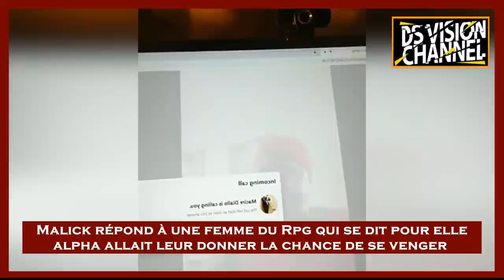MALICK RÉPOND À DIAKHA DU RPG QUI SE DIT POUR ELLE ALPHA ALLAIT LEUR DONNER LA CHANCE DE SE VENGER